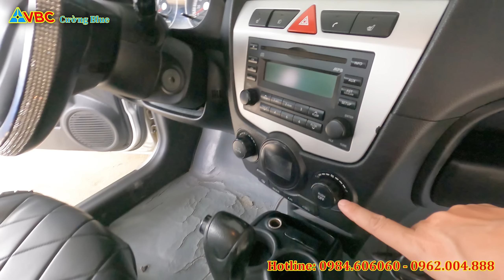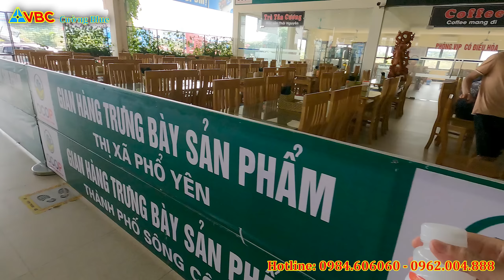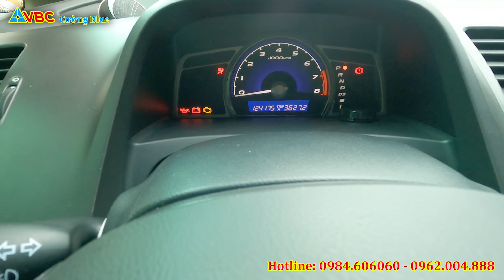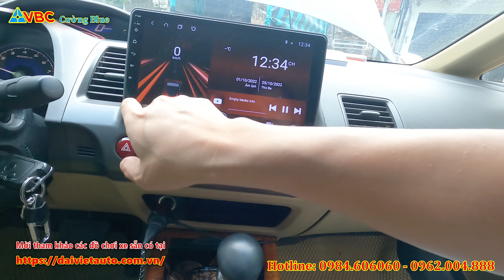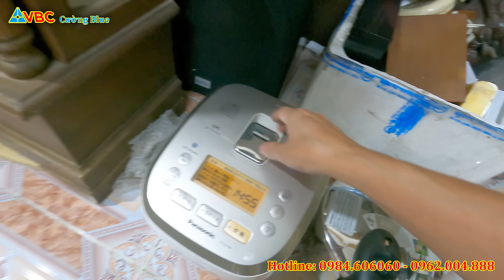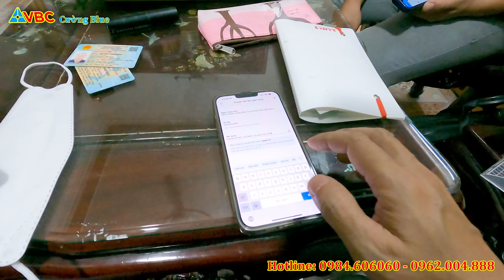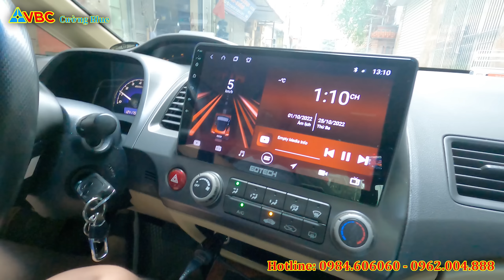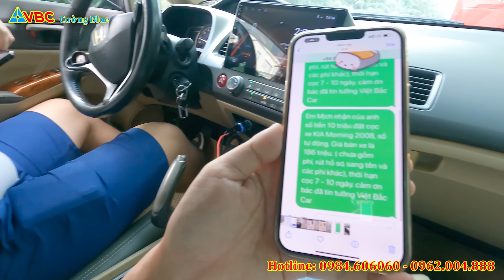Hành trình đi Thủ đô HN tranh c.ướp Mua Honda Civic Chính chủ tại nhà của AE VBC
Link các xe sẵn có tại Việt Bắc Car đây các Bác nhé

LH: VIỆT BẮC CAR - Chuyên xe ô tô cũ chất lượng
ĐC: Tổ 8, Số 78 Đường Việt Bắc, TP Thái Nguyên
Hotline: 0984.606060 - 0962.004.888